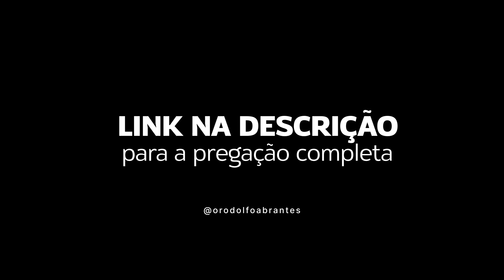Rodolfo Abrantes - Consciência da Presença (Parte 4)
Outras Músicas de Rodolfo Abrantes:
Veja outros singles do Rodolfo Abrantes como as músicas O Dia Que Será Para Sempre, Um Presente Pro Futuro, Na Gravidade Da Presença, Dia Quente, Até Que a Casa Esteja Cheia, Todo dia, Até Morrer, De Malas Prontas entre outros.
Veja outros singles do Rodolfo Abrantes como as músicas O Dia Que Será Pra Sempre, Um Presente Pro Futuro, Na gravidade da Presença, Dia Quente, Temos Tempo, Até Que a Casa Esteja Cheia, Todo Dia, Até Morrer, De Malas Prontas entre outros.